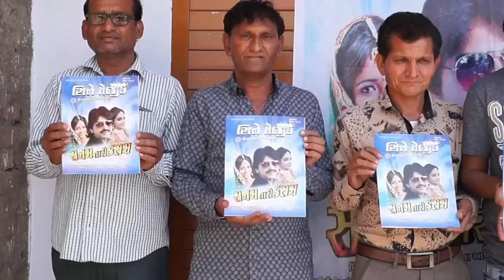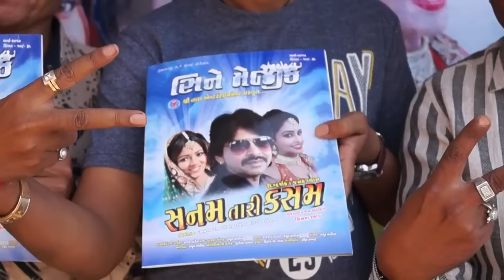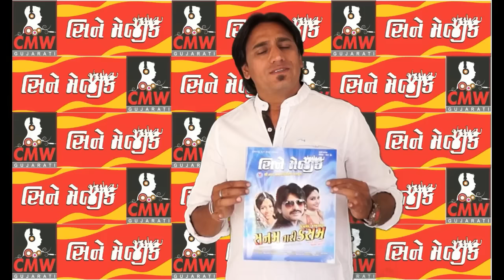CMW GUJARATI-EPISODE-4 || Rajdeep Barot || New Gujarati Movie || Tejal Thakor || Bharat Sharma